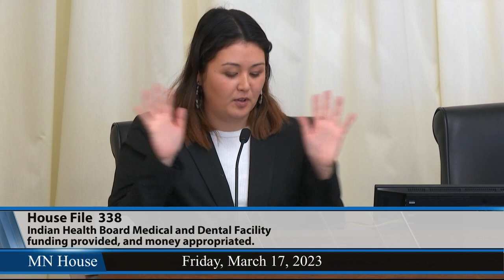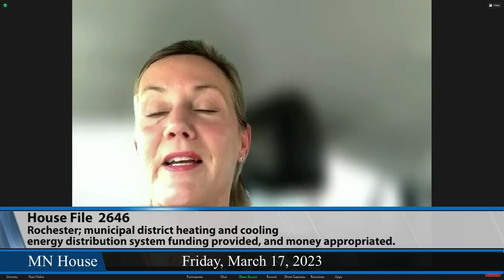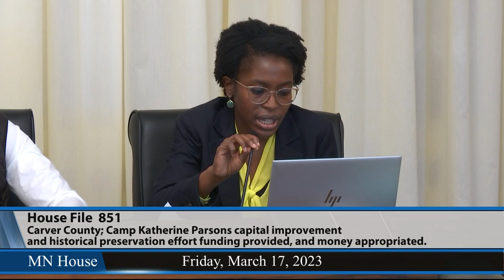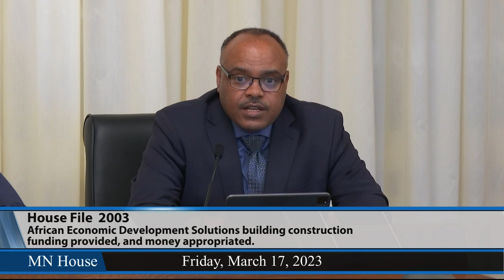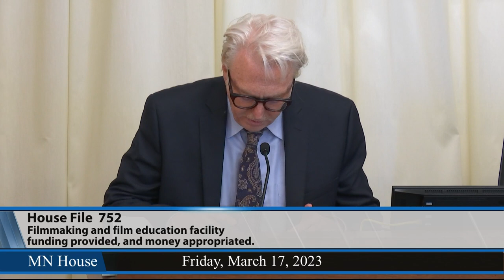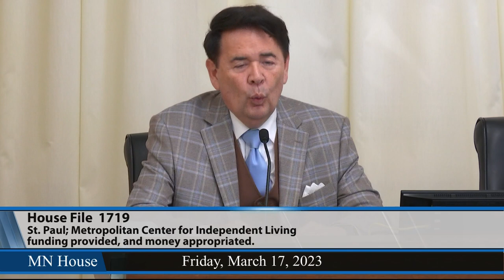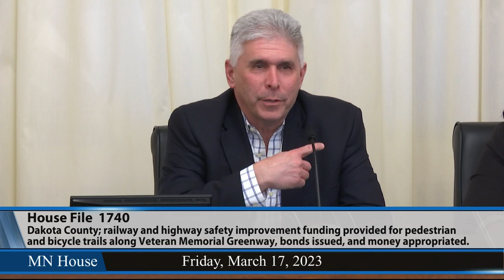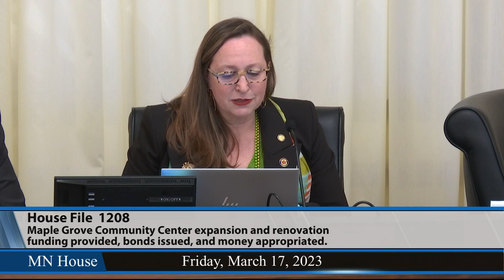House Capital Investment Committee 3/17/23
00:23 - HF740 (Feist) Saint Anthony; CornerHouse new facility construction and renovation funding provided.
05:50 - HF1516 (Feist) New Brighton; quiet zone implementation funding provided, bonds issued.
10:06 - HF974 (Moller) Arden Hills, North Oaks, and Shoreview; public safety facility funding provided to house the Lake Johanna Fire Department, bonds issued.
13:45 - HF959 (Davids) Dodge County; Wasioja Historic District seminary ruins improvement funding provided, bonds issued.
15:57 - HF920 (Kresha) Camp Ripley Minnesota Military Museum funding provided, bonds issued.
22:20 - HF616 (Kresha) Morrison County; CA Weyerhaeuser Museum funding provided, bonds issued.
26:16 - HF338 (Sencer-Mura) Indian Health Board Medical and Dental Facility funding provided.
32:33 - HF2646 (Smith) Rochester; municipal district heating and cooling energy distribution system funding provided.
39:39 - HF987 (Petersburg) Steele County; veterans memorial funding provided.
42:32 - HF415 (Lislegard) Northern Lights Academy Special Education Cooperative service area education learning center and Northland Learning Center Level IV setting regional special education program in northeastern Minnesota funding provided, bonds issued.
50:34 - HF365 (Freiberg) Golden Valley; new fire station funding provided, bonds issued.
56:47 - HF569 (Becker-Finn) Cass Lake; Leech Lake Area Health and Wellness Center funding provided.
1:04:20 - HF1345 (Hussein) Saint Paul; eastbound Kellogg Boulevard Bridge replacement funding provided, bonds issued.
1:06:54 - HF191 (Agbaje) Minneapolis; Northside Economic Opportunity Network food business incubator grant funding provided.
1:11:07 - HF851 (Agbaje) Carver County; Camp Katherine Parsons capital improvement and historical preservation effort funding provided.
1:17:36 - HF578 (Hussein) Saint Paul; Innovation Center funding provided.
1:22:43 - HF2003 (Hussein) African Economic Development Solutions building construction funding provided.
1:28:32 - HF752 (Finke) Filmmaking and film education facility funding provided.
1:30:33 - HF2013 (Finke) Saint Paul; Animal care campus funding provided.
1:36:33 - HF807 (Coulter) Bloomington; veterans' memorial funding provided, bonds issued.
1:43:25 - HF812 (Her) Saint Paul; Playwrights' Center funding provided, bonds issued.
1:46:30 - HF847 (Tabke) Scott County; riverbank stabilization funding provided, bonds issued.
1:51:48 - HF1191 (Tabke) Shakopee; Innovation Hub funding provided.
1:55:32 - HF1536 (Acomb) Wayzata; Lake Effect Project Phase 2 funding provided, bonds issued.
1:59:25 - HF1624 (Cha) Woodbury; Central Park facility improvement funding provided, bonds issued.
2:02:43 - HF1719 (Pérez-Vega) Saint Paul; Metropolitan Center for Independent Living funding provided.
2:06:31 - HF1720 (Hollins) Saint Paul; Latino Economic Development Center grant funding provided.
2:10:46 - HF1740 (Clardy) Dakota County; railway and highway safety improvement funding provided for pedestrian and bicycle trails along Veteran Memorial Greenway, bonds issued.
2:14:29 - HF2402 (Clardy) Dakota County; behavioral health crisis facility funding provided, bonds issued.
2:18:27 - HF900 (Rehm) Carver County; County State-Aid Highway 18 improvement funding provided, bonds issued.
2:23:04 - HF1796 (Rehm) Camp Fire Minnesota grant funding provided to build new structures, pave a road and parking area, complete an erosion project, and purchase a vehicle; and money appropriated.
2:27:58 - HF710 (Xiong) Saint Paul; PROCEED community center grant funding provided.
2:33:53 - HF1798 (Curran) Bruce Vento regional trail funding provided, bonds issued.
2:38:16 - HF1196 (Kozlowski) Saint Louis County Heritage and Arts Center funding provided, bonds issued.
2:44:40 - HF774 (Kozlowski) Duluth; First Witness Child Advocacy Center funding provided.
2:51:15 - HF458 (Hassan) Hennepin County; Avivo regional treatment, career, and employment center campus phase 2 funding provided, bonds issued.
2:57:55 - HF1208 (Bahner) Maple Grove Community Center expansion and renovation funding provided, bonds issued.
3:03:36 - HF1545 (Hill) Washington County Heritage Center capital improvement funding provided.
3:09:54 - HF126 (Hansen) South Saint Paul; Doug Woog Arena capital improvement funding provided, bonds issued.